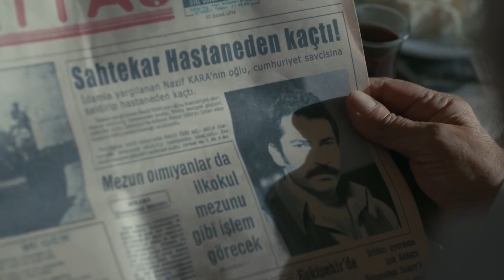Mahir, Gazetelerde Manşet Haber - Karadayı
Nazif, Mahir'in kaçtığını öğrendi. ASLAN OĞLUM BENİM!

Mahir, itirafnameyi imzalayan babasını ipten kurtarmanın yollarını ararken, Turgut da ayağına dolanan genç avukatı araştırmaya başlar. Araştırıldığından habersiz olan Mahir, Feride’yi, Nazif Kara’nın işkence gördüğüne inandırmaya çalışmaktadır. Feride, kendisine dahi itiraf edemese de Mahir’den etkilenmeye başlamıştır. Mahir ile Feride’nin yakınlaşmasından habersiz olan Ayten ise baloda çekilen fotoğraflarından dolayı zor duruma düşer ve başındaki beladan kurtulmak için Necdet’e gider.

Turgut, yaptığı araştırmalar sonucunda Mahir’in “Salih İpek” olmadığını öğrenir. O zaman Salih İpek kimdir? Turgut’a sürpriz yapmak için ondan habersiz yurda dönen Serra ise soluğu Turgut’un evinde alır. Fakat aynı gece Mahir, savcının evine gizlice girmeye karar verir.

Oyuncu Kadrosu:
Mahir Kara: Kenan İmirzalıoğlu
Feride Şadoğlu: Bergüzar Korel
Nazif Kara: Çetin Tekindor
Mehmet Saim Şadoğlu: Erhan Yazıcıoğlu
Songül Kara: Leyla Lydia Tuğutlu
Orhan Kara: Ulaş Tuna Astepe
Turgut Akın: Yurdaer Okur
Ayten Alev: Melike İpek Yalova
Necdet Güney: Erkan Avcı
Osman Güney: Emir Çubukçu
Dalyan Rıza: Atsız Karaduman
Çetin Hünkaroğlu: Civan Canova

Yapım: Ay Yapım
Yapımcı: Kerem Çatay
Senaryo: Eylem Canpolat & Sema Ergenekon
Yönetmen: Uluç Bayraktar & Cem Karcı